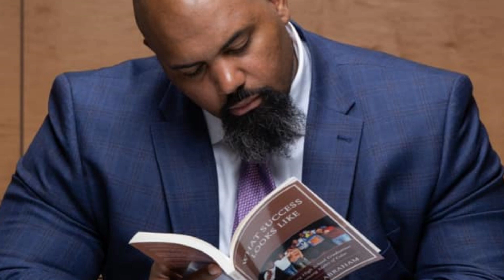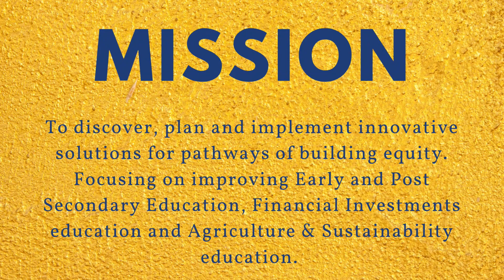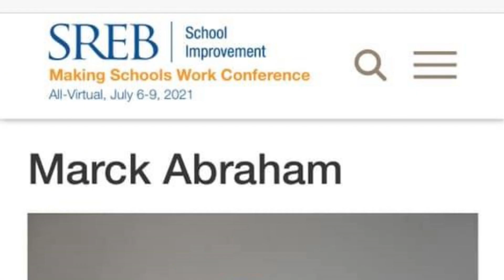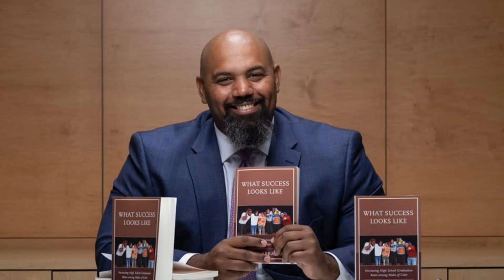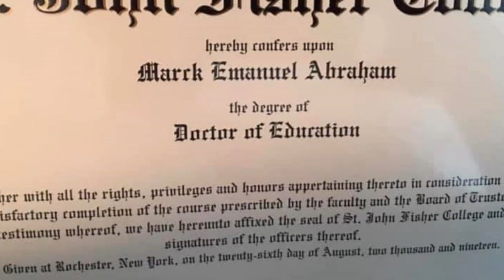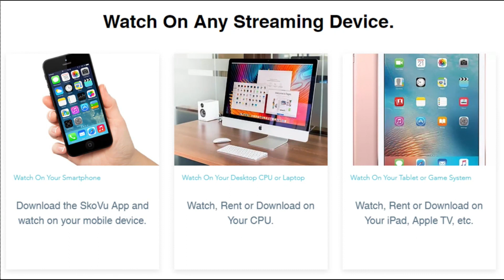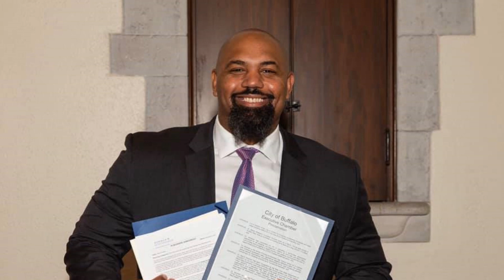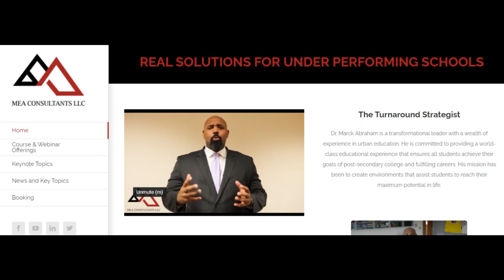How I Came Up: Marck Abraham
Watch and learn how Dr. Abraham overcame obstacles and struggles to become Chief Executive Officer at MEA Consulting Services LLC and a National Speaker. Follow us @skovutv for updates, promos and more episodes.